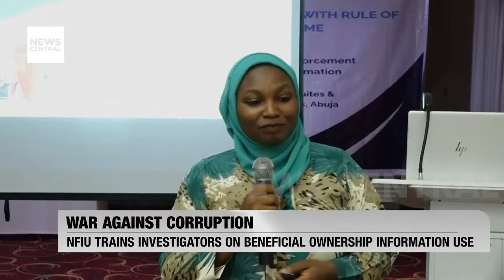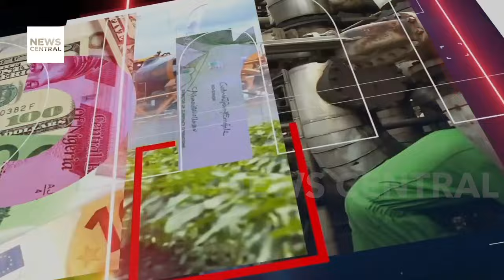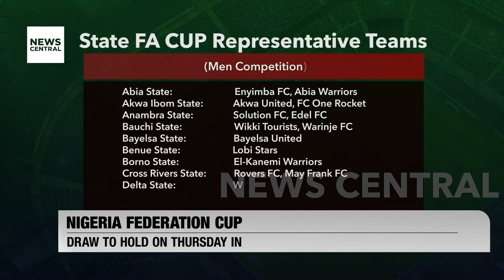Kaduna Assembly Initiates Probe into El-Rufai Administration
In North East Nigeria, the Kaduna State House of Assembly has taken significant steps to investigate the financial activities, loans, and contract projects awarded during the tenure of former Governor Nasiru El-Rufai. This move comes after Governor Uba Sani expressed concerns about the substantial debt inherited from the previous administration on May 29, 2023.

On Tuesday, the Assembly established a committee tasked with probing El-Rufai's top associate and Senior Counselor on Investment, Jimi Lawal, along with other financial dealings, loans, grants, and project implementations spanning from 2015 to 2023. The committee has been granted authority to summon notable personalities, including former speakers of the eighth and ninth Assembly, commissioners of finance, former Managing Directors of Kaduna Markets, and Commissioners of Budget and Planning.